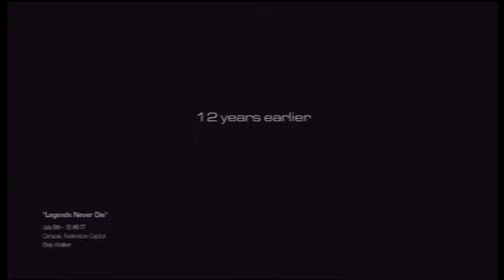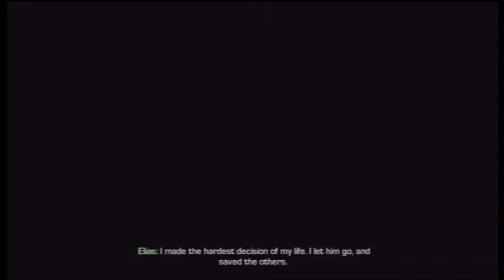A Dangerous Ghost- Ghost Campaign Ep. 4 ( CoD: Ghosts gameplay- Xbox 360)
Another Episode of Ghosts with a pleasant surprise. I get a Facetime call from a friend and the recording ended short. So thats why this episode is only 15 minutes long. So enjoy the distracted version of me.

Spread the awesome and the lols. Link to my facebook and my twitter is on my channel page. Friend or follow me please. Adios.